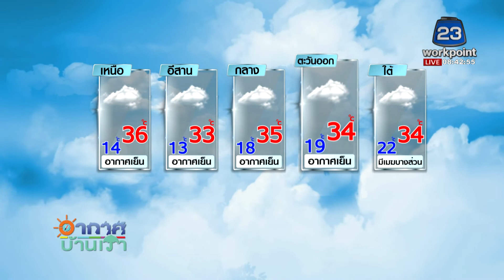เช็กสภาพอากาศ ประจำวัน ศุกร์ ที่ 5 ก.พ. 2564 l ข่าวเวิร์คพอยท์ l 5 ก.พ. 64